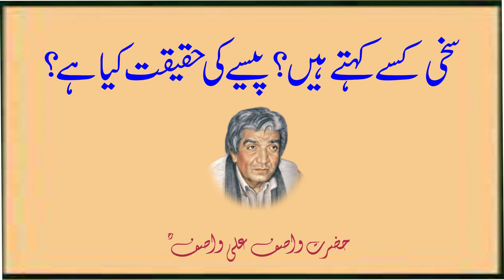Sakhi kise kehte hain? Paise ki haqiqat kya hai?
Sakhi os insan ko kehte hian jis k pass paisa ho lekin paise se mahbbat na ho. agar paisa kharch na kiya jaaye to paisa siraf kaghaz hai.